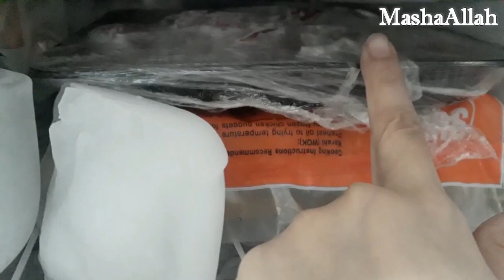Ramadan Cleaning and Shopping Tips by Mommy and Arshman 2023 || Easy Ramadan Preparation Tips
Join us as we get the whole family involved in preparing for Ramadan! In this video, Mommy, Arshman, and Husband clean out the freezer and show you how to keep your frozen strawberries, mangoes, and ice organized. We also share our recent shopping trip to Minnie and Minor and show you some of the kids' dresses we picked out for the upcoming celebrations. Get inspired and start your Ramadan preparations with the whole family.

Checkout these amazing videos on my channel

Grand opening of SUAAD Bakery

Mcdonald's visit after lockdown

Visit to WINTERLAND Karachi

How to organize Medicines Box

Picnic at Beach

Hania Amir birthday special place BEACH VILLA

Jabl e jais trip

Fiesta water park picnic

Arena carsaz day out

Baluchistan Sajji House

Try out My Recipes

topics we have covered so far:
arshman and mommy,
Vlogs hindi,
Urdu vlogs
,Daily vlogs,
Ramadan Prep,
Housekeeping Tips,
Family Vlog,
Freezer Organization,
Grocery Haul,
Kids Clothing,
Family Fun,
Family Bonding,
Family Activities,
Home Cleaning,Meal Planning,Ramadan,Cleaning,Shopping,Tips,Mommy,Arshman,Husband,Family,Frozen Strawberries,Frozen Mangoes,minor,Minnie,Kids Dress,Ramadan Cleaning and Shopping Tips by Mommy and Arshman 2023,Easy Ramadan Preparation Tips